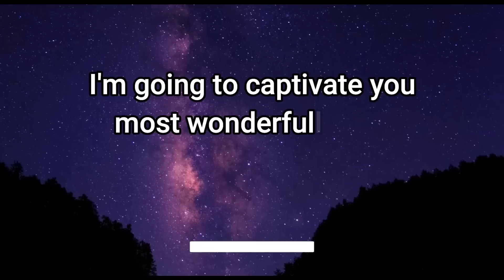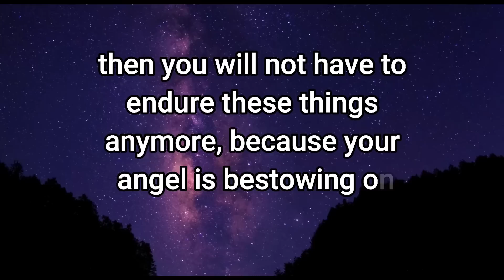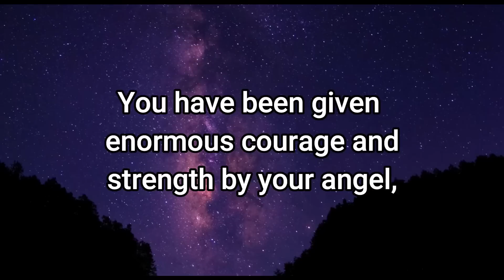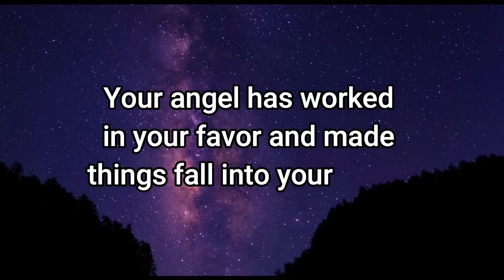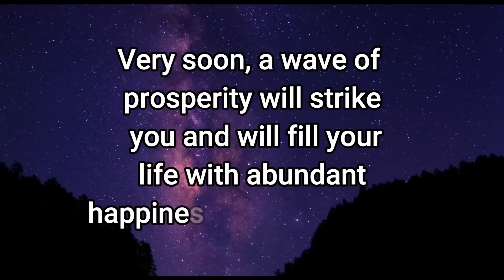Angel: Important alert! Black butterflies are in your house. Very soon...